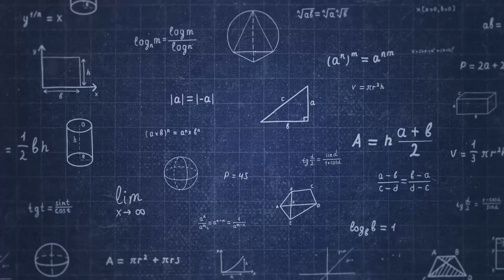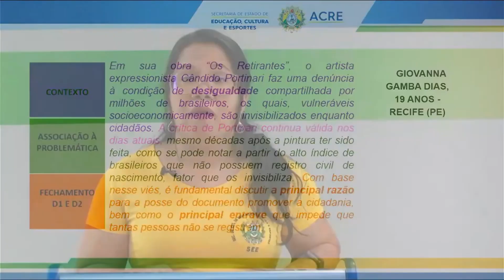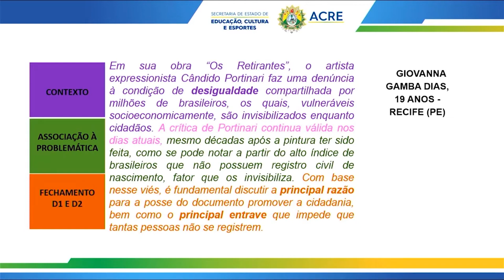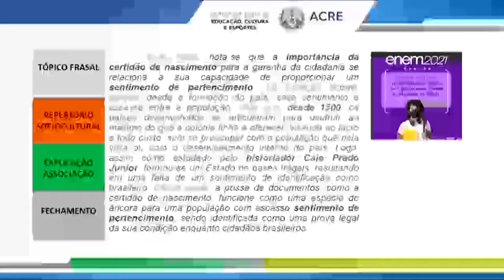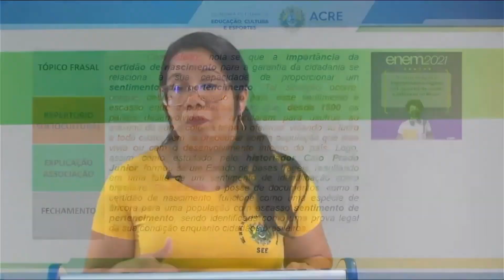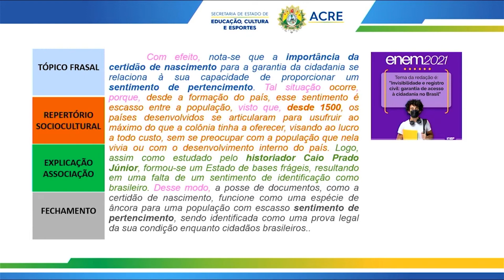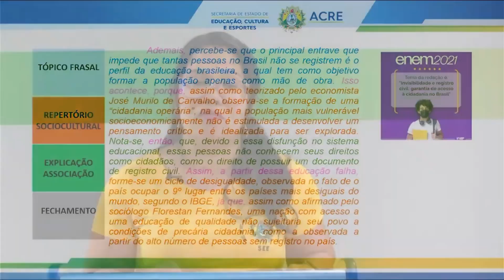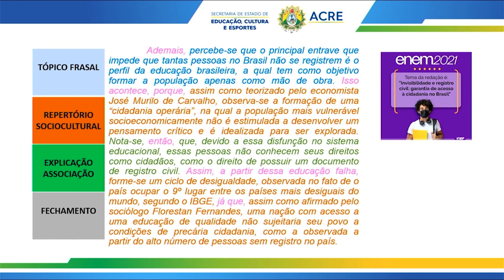Pré-Enem - Língua Portuguesa - Desenvolvimento - Parte 2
Aula de Redação.
Tema: Desenvolvimento - Parte 2.
Professora: Patrícia.